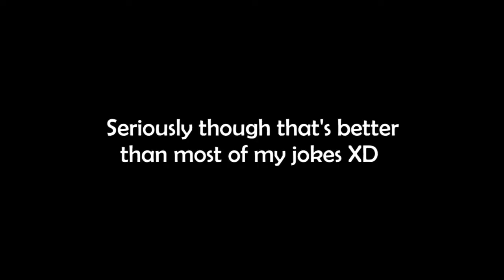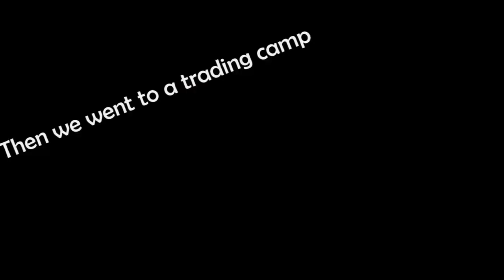Oh no- not another gaming video PLEA- | Death Road to Canada | Ep. 1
I promise this is better than the last one :)

Have big fun- I put extra ridiculousness in this bad boi

Sincerely,

Benino

Also Death Road to Canada is a great game